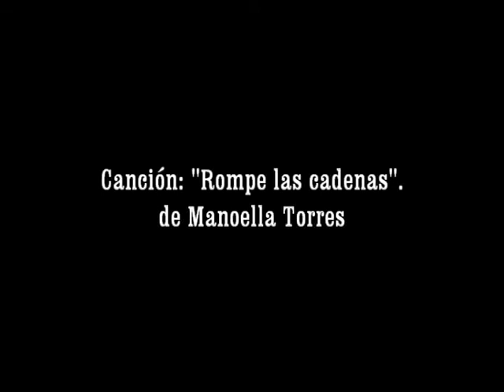25N no Amor Ruibal, 2017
Acto celebrado no Concello de Barro no marco da Conmemoración do Día contra a Violencia de Xénero.
Canción: Rompe las cadenas (Break the chains) de Tena Clark y Tim Heintz, interpretada por Manoella Torres.